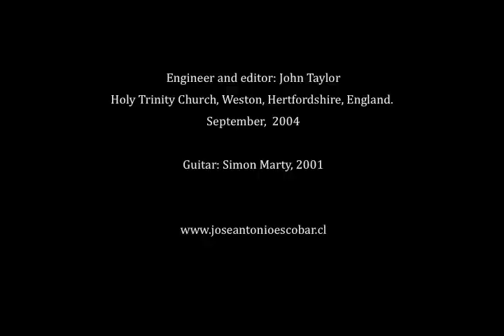TIENTO by MAURICE OHANA - José Antonio Escobar, guitar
Tiento pour guitare by Maurice Ohana

About JOSÉ ANTONIO ESCOBAR - Guitarist

“...The mastery, intelligence and sound of José Antonio on such diverse pieces undoubtedly position him among the outstanding guitarists of our time.“ (Le Cahiers de la Guitare, Paris, 2002)

“Finally José Antonio Escobar gave us Villa-Lobos’ 12 Etudes, demonstrating that he is one of the finest young players to have emerged from South America in recent years” (Robert Matthew-Walker, Musical Opinion, London,  May 2007).

“Escobar is an expressive, mature artist who has transcended the nitty-gritty of technique and gets to the essence of the music.” (Jeffrey Rossman, Classical Voice of North Carolina, 2008).

“Guitar aficionados need to hear Escobar’s absolutely stunning playing.” (Göran Forsling, MusicWeb International, 2008)

"I cannot and should not miss the opportunity to speak in favor of one of the most remarkable
musicians devoting their talent to the guitar. His name is José Antonio Escobar..." (Angelo Gilardino, Suonare Magazine, Italy, 2012)

José Antonio Escobar (b. 1973), was born in Santiago de Chile, where he graduated with Top Honors after studying at the Conservatory of Music-University of Chile. Immediately after graduating, he continued to perfect his studies at the Hochschule für Musik in Augsburg, Germany with Franz Halasz. Under the influence of his first master, the lutenist Ernesto Quezada, he became deeply interested in original ancient instruments from the guitar family. This motivated him to round out his studies by attending Early Music courses and master classes with renowned specialists such as Hopkinson Smith, Eduardo Egüez, and Juan Carlos Rivera.
While he is greatly interested in ancient music, he has always felt at home when interpreting 20th Century or contemporary music. This has led him to commission, premiere and record works by renowned composers as well as Chilean composers, in particular. He has also devoted some time to studying and interpreting music with popular and folk influences from Latin America. In this regard, he has worked in various projects both as a soloist and as part of Dúo Sudamericano, along with Javier Contreras, an outstanding Chilean composer and guitarist.
Throughout a period encompassing almost 10 years, he obtained more than fifteen prizes in the most prestigious International Guitar Competitions today, such as Francisco Tárrega (Spain), Alessandria (Italy), Alhambra (Spain), Guitar Foundation of America (USA), Julian Arcas (Spain), Karl Sheit (Austria), among many others.
As a soloist and chamber musician he has toured over 30 countries, covering almost all of Europe and the Americas, as well as some North African countries, the Near East, Asia and Oceania. He has also performed as a soloist with distinguished orchestras, namely Orquesta de Extremadura (Spain), Orchestra Filarmonica di Torino (Italy), St. Michel Strings (Finland), Hofer Symphoniker (Germany), and the Orquesta Sinfónica de Chile. He has also debuted in major concert halls such as the Brahms-Saal at the Vienna Musikverein, the Purcell Room at the Southbank Centre in London, the Herbst Theatre in San Francisco, Sala Cecilia Meireles in Rio de Janeiro, Teatro Monumental in Madrid, Teatro Teresa Carreño in Caracas, etc.
He has completed several recordings under the NAXOS and RTVE labels, receiving excellent reviews from specialized media. He has also worked on several independent recordings both as an artist and producer. He is currently living in Barcelona, and he is constantly invited to not only perform at recitals but also share his expertise by giving master classes and lectures at major music festivals, courses, seminars and workshops in prestigious universities around Europe and the Americas.

Guitar: Simon Marty (2001)